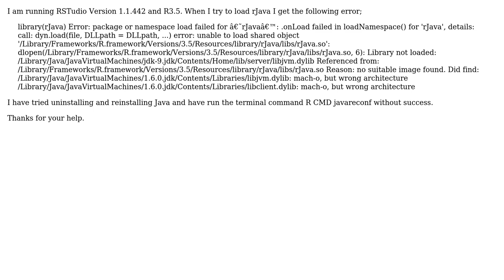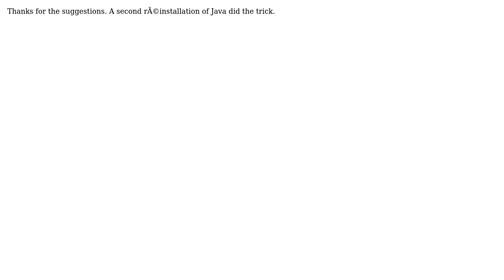Can't load rJava library